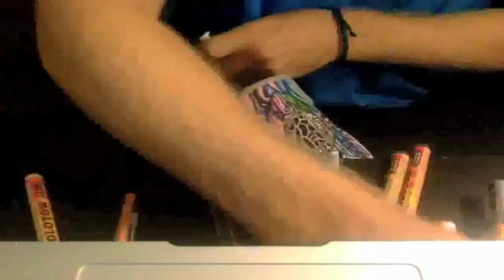Custom Painted Shoes (Vans) Time-Lapse Dedicated to all the Women Part 2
A continued video from the last time lapse of myself finishing the first shoe of the pair I'm working on dedicated to all women who have been bullied, hurt, teased, used, taken advantage of, and etc. STAY STRONG LADIES WE ARE ALL EQUALS! To see the front of the shoe being made go check out the previous video. I am doing custom shoes for ALL CAUSES AND SICKNESSES so if anyone has any requests please tell me. All I want to do is help.